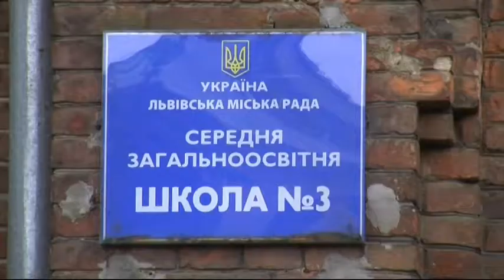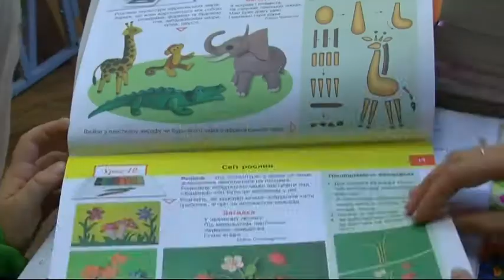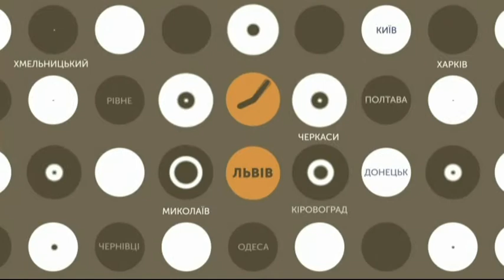27.08.2018. Новини. 20:40